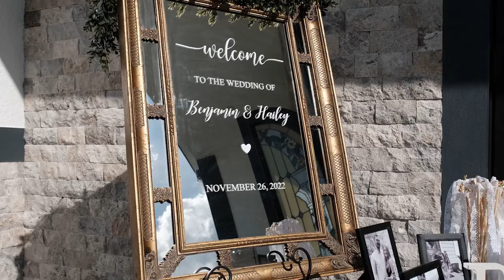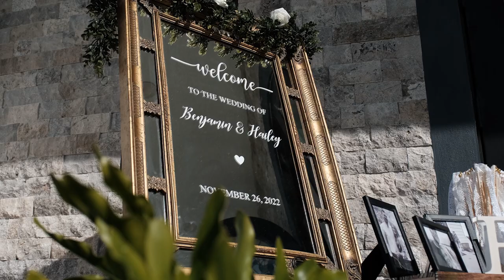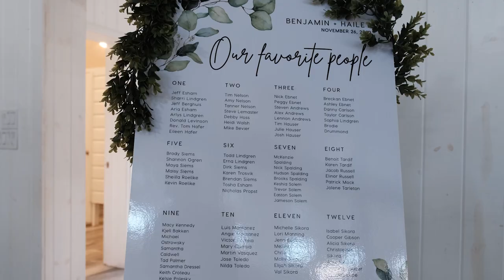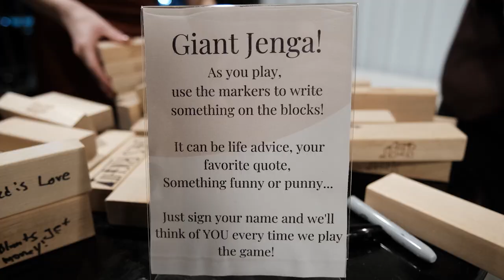Hailey + Ben | The White Rose Wedding Barn | Naples, FL